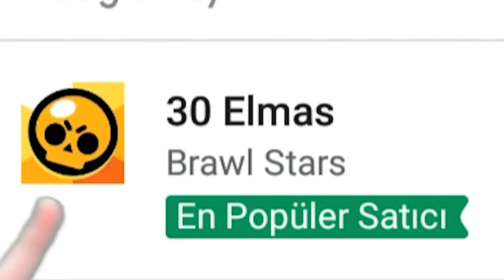BRAWL STARS TEKLİFİNİ KABUL ETTİM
Merhaba XO Ailesi , Brawl Stars da güç puanı teklif i geldi bende brawl stars teklifini kabul ettim ve oyuna para yatırdım elmas aldım sonrasında güç puan larını rico ya verdim ve diğer mod larda penny ile oynadım   , gerçekten çok komik çok eğlenceli bir video oldu , iyi seyirler.

Merhaba Ben XO Alperen , Youtube Türkiye benim en büyük tutkum, bur da dev gibi bir XO ailesi için her gün yeni video yüklüyorum. Kanalımda oyun gaming , eğlence , challenge , komedi , şaka , şarkı , vlog , montaj , tepki ve benzeri bir sürü  video paylaşıyorum.  Kanalımda Oyun , Gaming ,Brawl Stars , Brawl , Brawl Stars Türkçe ,Brawl stars oynanış, Brawl Stars challenge gibi videolar yapıyorum. LAZ , YBJ , LAZER , BATU , Berat Ali Yılmaz , Samet Parlak Stars , Rozetmen , Montaj Stars gibi bende Brawl Stars çekmeyi çok seviyorum. Bunları yaparken çok eğleniyorum ve bir çok komik anlar eğlenceli anlar yaşıyorum.